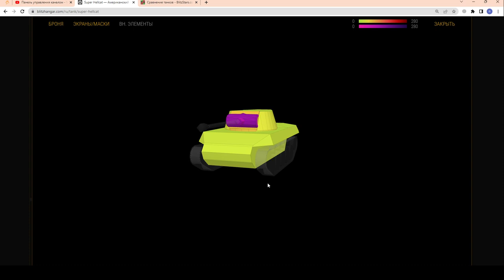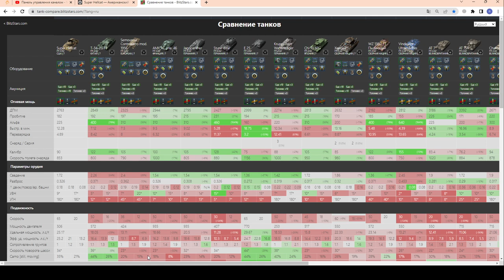ХАЛЯВА!!! Super Hellcat + ПЛЮШКИ в новом ивенте! ЧЕСТНЫЙ ОБЗОР в wot Blitz 2023 | WOT-GSN